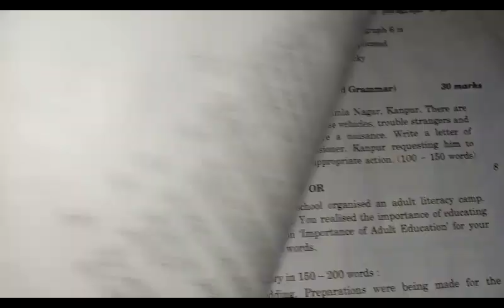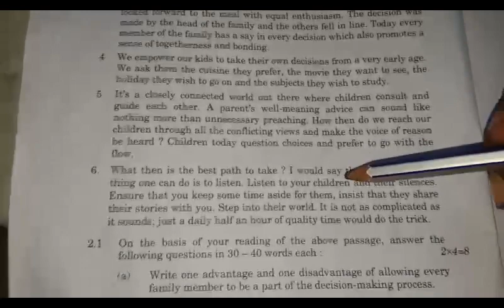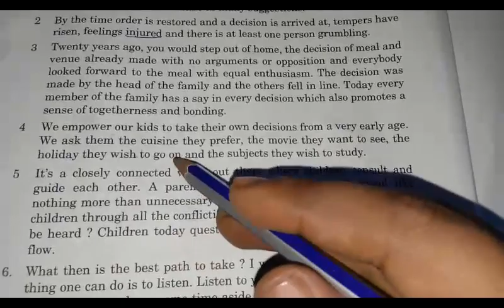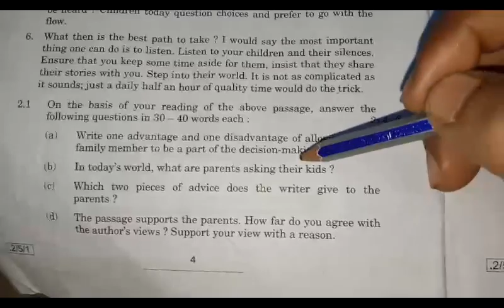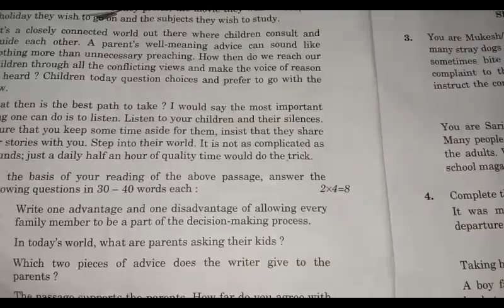cbse 10th english unknown passage 2 set1/set2/set3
watch the full playlist and share cbse 10th english paper solution (language and literature )

1.26feb2020 english paper solution cbse language and literature || cbse 10th board exam 2020
2. cbse 10 26feb2020 english paper solution
3. cbse 10 solved question paper 2019
4. cbse 10 solved question paper 2018
5. cbse 10 solved question paper english 2019
6. cbse 10 soved question paper english 2018
7. cbse class 10th english paper solution language and literature 2020.
8. cbse class 10 previous year solved questions
9. cbse class 10 solved question paper 2019
10. cbse class 10 solved question paper 2018
11. cbse class 10 solved question paper english 2019
12. cbse class 10 soved question paper english 2018
13. cbse 10 previous year solved questions
14. cbse 10 solved question paper 2019
15. cbse 10 solved question paper 2018
16. cbse 10 solved question paper english 2019
17. cbse 10 soved question paper english 2018
18. cbse 10th english with answers exam 2020.
19. cbse 10 previous year solved questions
20. cbse 10 solved question paper 2019
21. cbse 10 solved question paper 2018
22. cbse 10 solved question paper math 2019
23. cbse 10 soved question paper math 2018
24. cbse class 10th english with answers exam 2020.
25. cbse class 10 previous year solved questions
26. cbse class 10 solved question paper 2019
27. cbse class 10 solved question paper 2018
28. cbse class 10 solved question paper english 2019
29. cbse class 10 soved question paper english 2018
30. cbse 10 previous year solved questions
31. cbse 10 solved question paper 2019
32. cbse bseb 10 solved question paper 2018
33. cbse 10 solved question paper mathematics 2019
34. cbse 10 soved question paper mathematics 2018
35. cbse 10 exam solution 26 feb 2020 english objective answers

26feb2020 english paper solution,
cbse 10 26feb2020 english paper solution,
cbse class 10 english paper solution 26 feb 2020,
cbse english paper solution class 10 language and literature,
cbse 10th english paper answers,
cbse class 10 english paper answers 26 feb 2020,
cbse class 10 english language and literature answers 26 feb 2020,
cbse exam important questions 2020,cbse 10th english question paper 2020,
cbse class 10 english lng & lit,